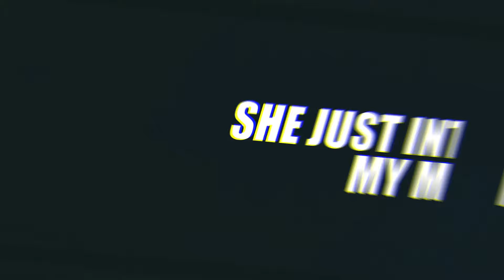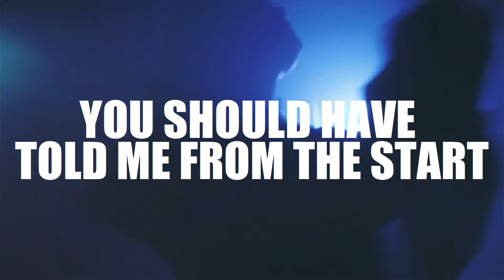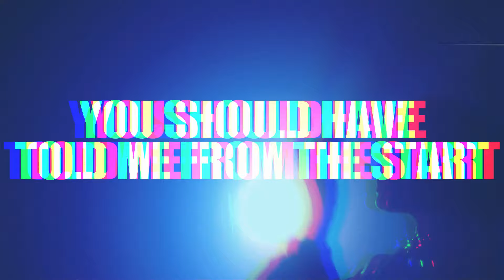Boogie Beasts - Cold Ways (official lyric video)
'Cold Ways', single by Boogie Beasts.
Video by Fabian Bennardo.

COLD WAYS
(music & lyrics by Boogie Beasts)

She’s got a face to die for
She’s just a little piece of southern art
Pretty, pretty predator
She captivated my poor hungry heart

Don’t touch me, don’t push me
Why did you come and talk to me?
Your cold ways hit so hard
You should have told me from the start

Her voice like velvet whispers
A melody that is so divine
She plays the strings of desire
She just intoxicates my mind